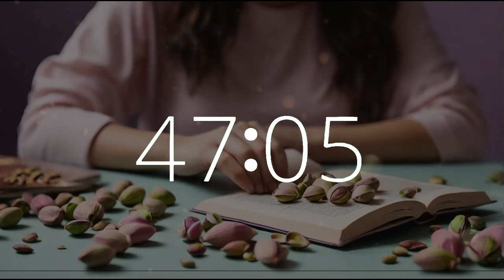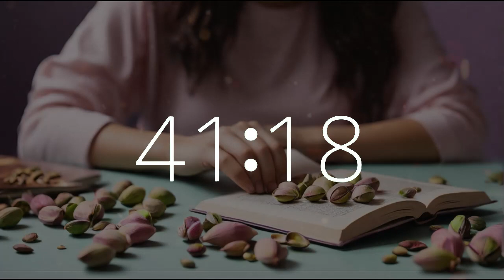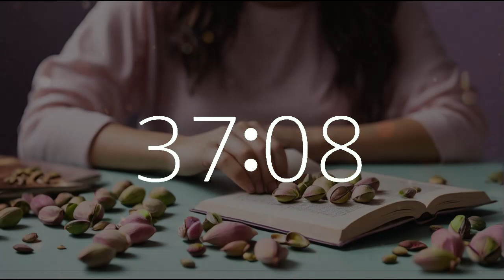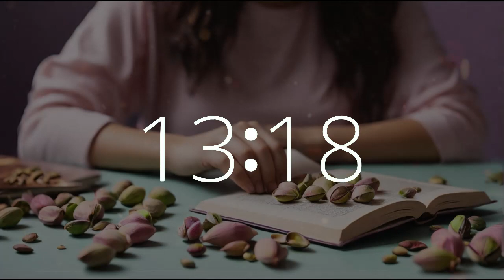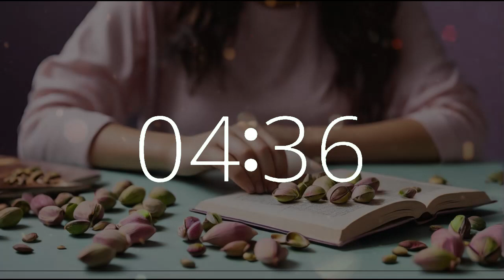55 minute timer 10 second alarm National Pistachio Day